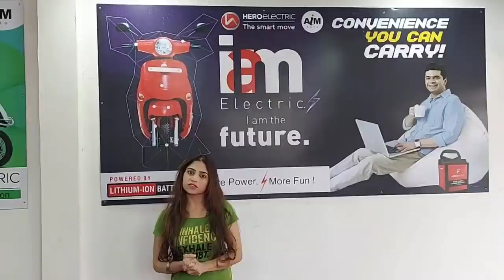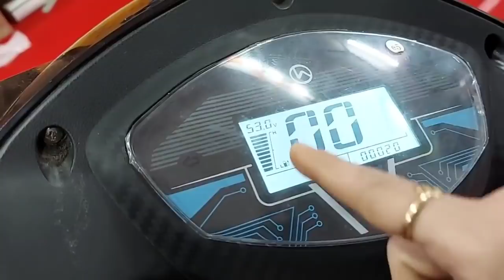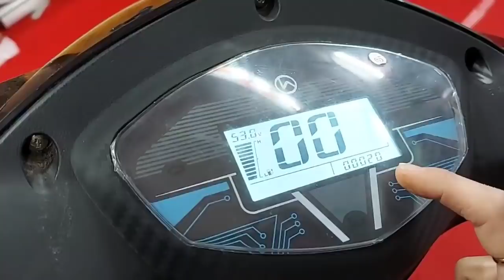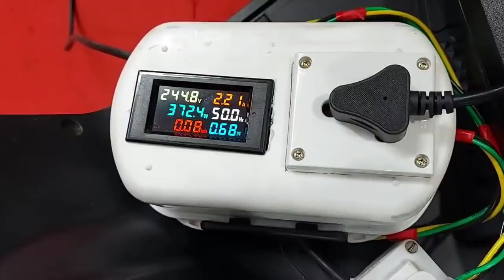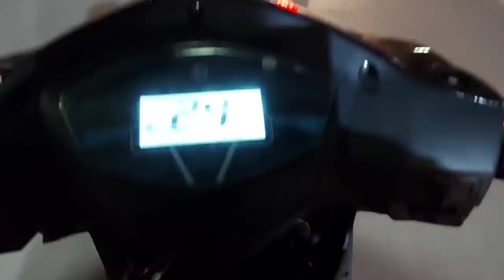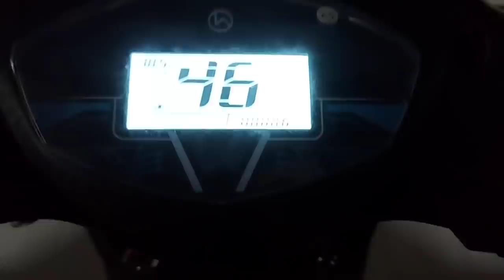Hero Electric NYX Hx Dual Lithium ion battery